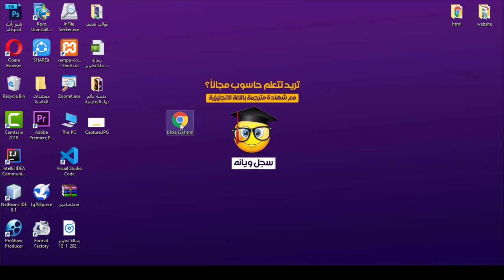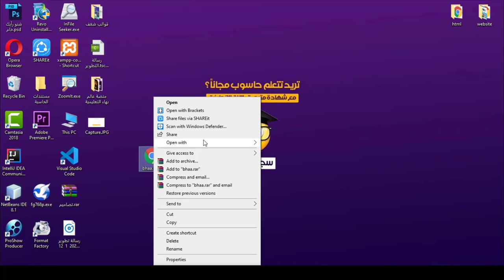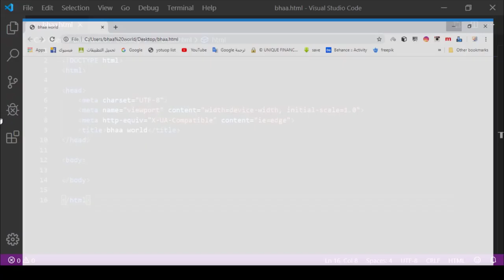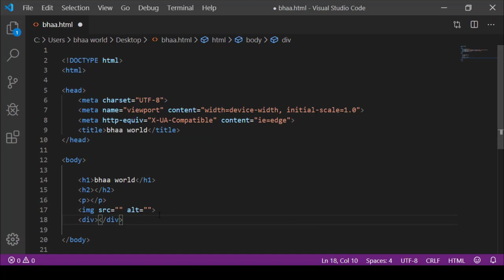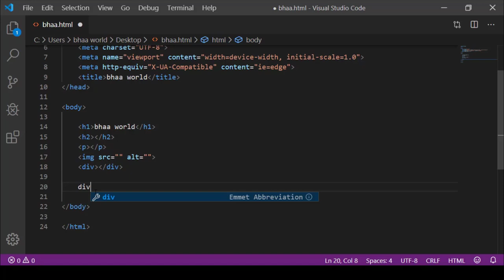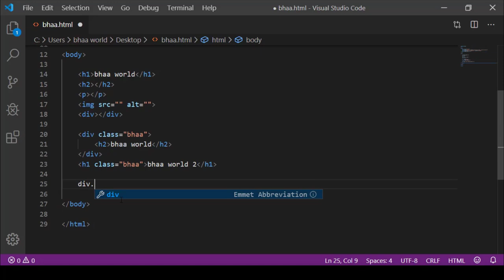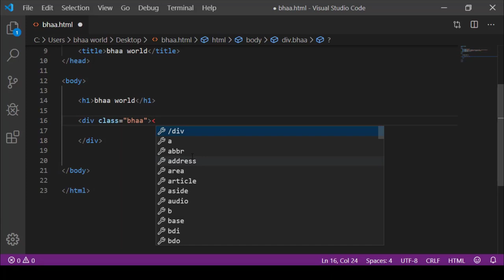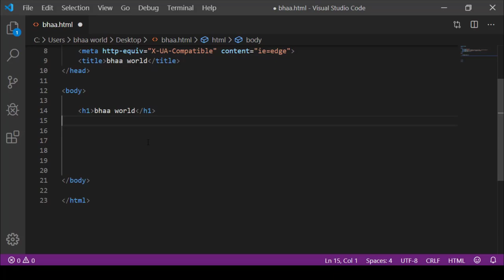برمجة المواقع الالكترونية | المحاضرة 11 | اختصارات مهمة في البرمجة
طريقة الانضمام لمنصة عالم بهاء الاحترافي التعليمية